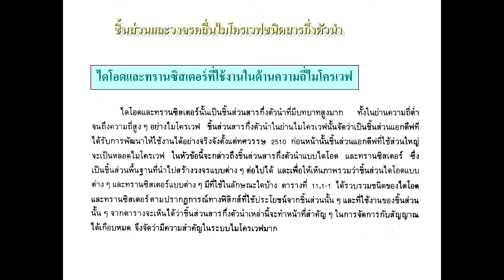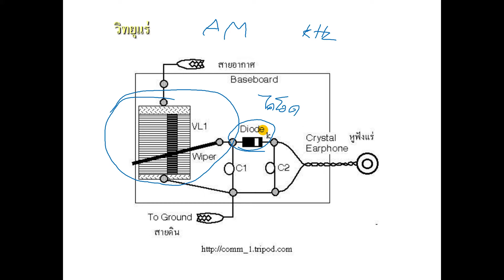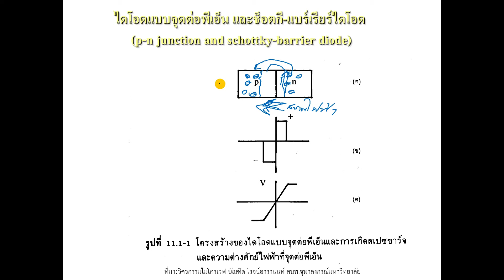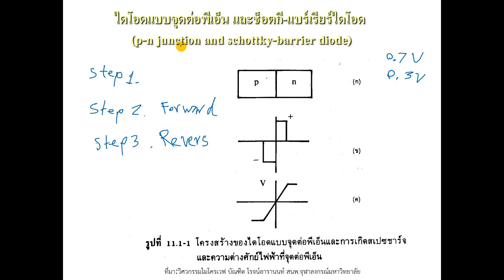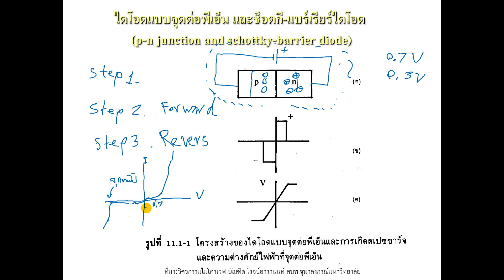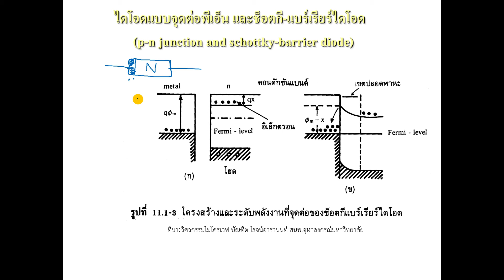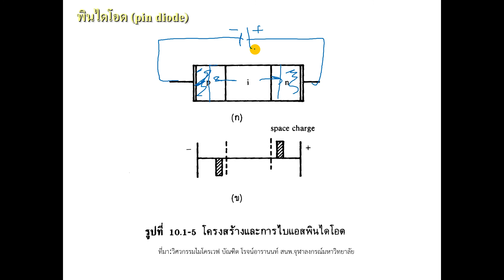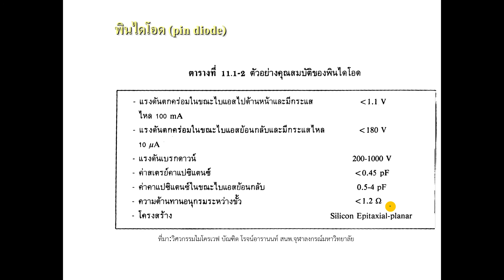Microwave Engineering Chapter 7 Part 1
บทที่ 7 ชิ้นส่วนและวงจรคลื่นไมโครเวฟชนิดสารกึ่งตัวนำ

ขอขอบคุณข้อมูลจากท่าน ผศ.ประพจน์

เอกสารอ้างอิง : วิศวกรรมไมโครเวฟ บัณฑิต โรจน์อารานนท์ สนพ.จุฬาลงกรณ์มหาวิทยาลัย